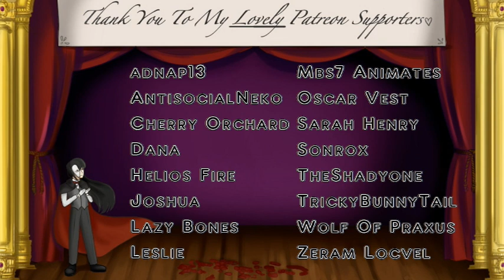Talktober Day #28 Squeamish Gargoyle (M4A) | Audio Roleplay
Coming back from an intense and bloody mission for the safety of humanity, you find out something unfortunate about your gargoyle handler.

A big, big thanks to Prince Thomas for the artwork. If you'd like to see more of his work, please check out his Twitter or Instagram;

Script is by me

Would you like to get in touch with me?
Please check out my CastingCall profile, and upvotes on my auditions are greatly appreciated, but never expected